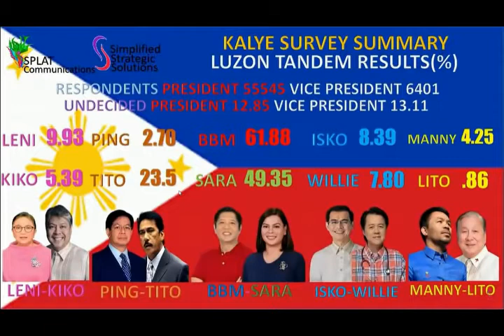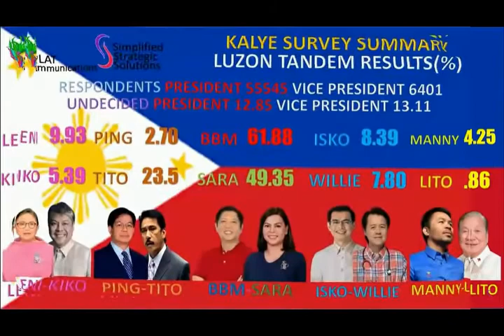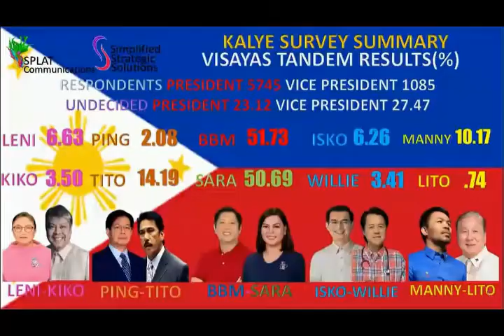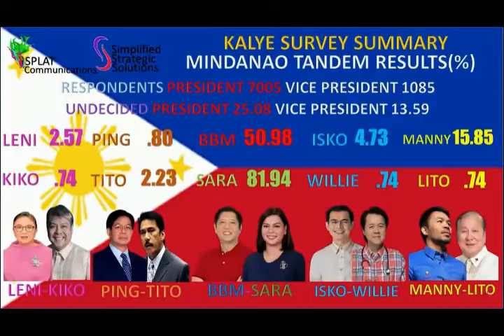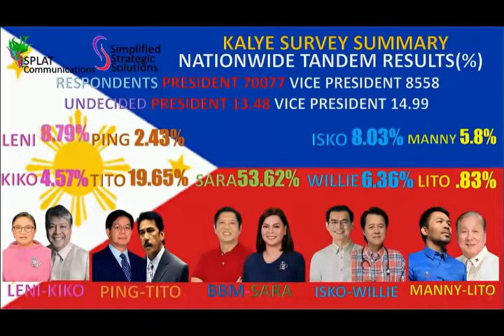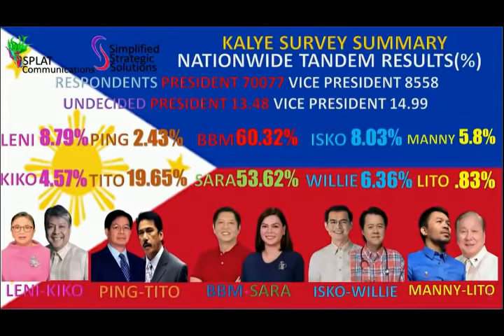COMPILATION OF KALYE SURVEYS I LENI LENI MILYA ANG LAYO